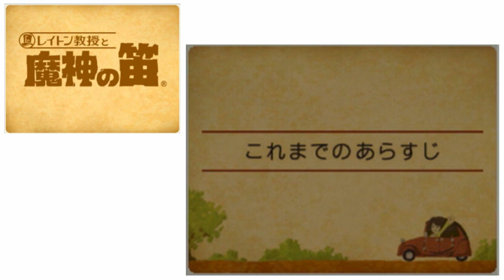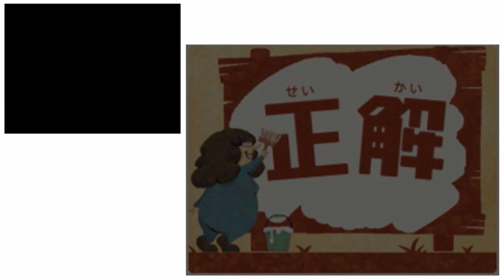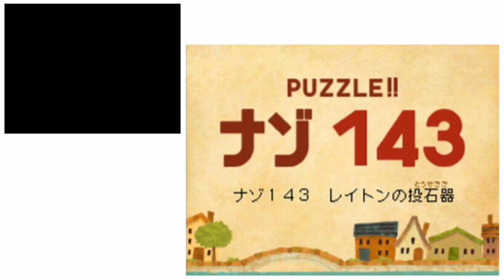【実況】IQを上げよう！ レイトン教授と魔神の笛をプレイ #２６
「当然さ、英国紳士としてはね。」

・レイトンのもとに、旧友であるクラークから「町が魔神に襲われている」という手紙が届く。
助手として派遣されたレミと共に、レイトンはクラークの住む町・ミストハレリを訪れる。
2人はそこで魔神の出現を予言する少年・ルークと出会う。